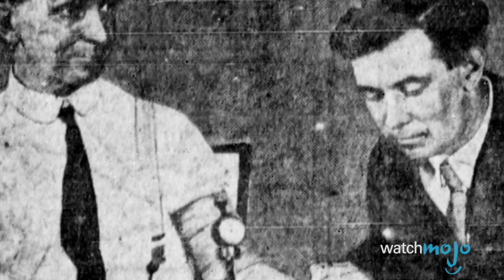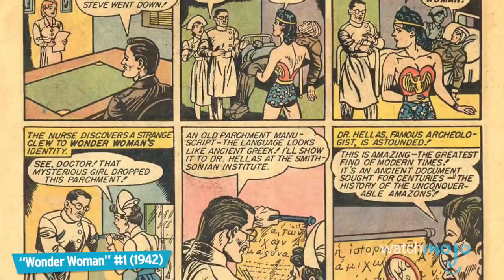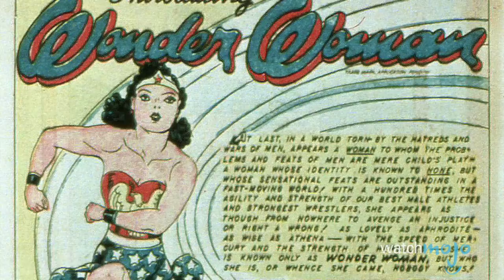Secret Origins: Wonder Woman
Wonder Woman is one of the most iconic superheroes of all time. She also happens to have one of the most interesting backstories of any character in comic book history, both on the page and behind the scene. In this installment of Secret Origins, we'll be taking a look at Diana's storied past, and the people who helped to turn her into the icon she's become.